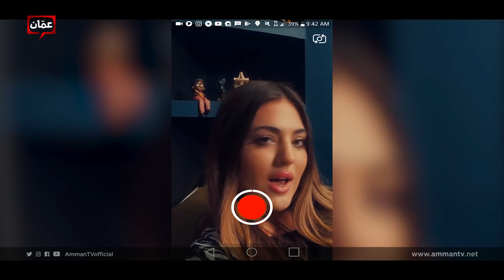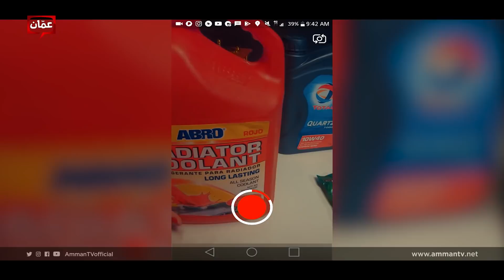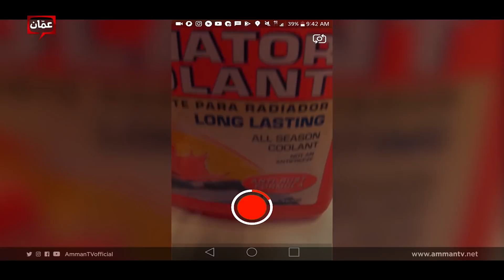إنفلونسرز - سوشال كوميديا مع رجائي قواس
في الحلقة السادسة من برنامج سوشال كوميديا، والتي تحمل عنوان "إنفلونسرز"، ينتقد رجائي قوّاس تصرفات بعض الناشطين على مواقع التواصل الاجتماعي، والذين أصبح يطلق عليهم "إنفلونسرز" بأسلوب كوميدي ساخر.